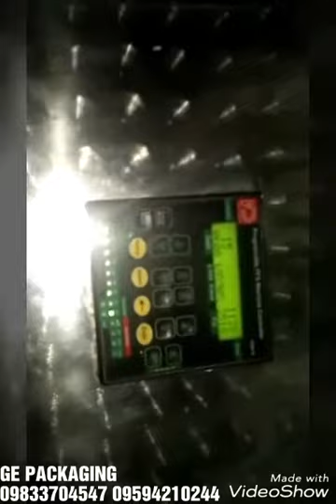Dhosa Atta paste pouch packing machine